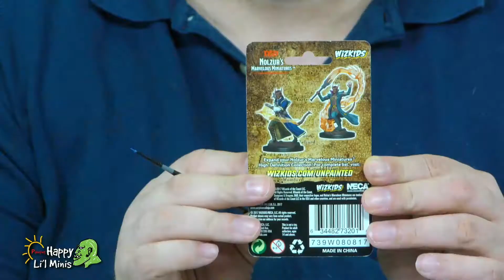Painting Happy Lil Minis - Painting With Yellow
Rick continues painting his Tieflings and Dave gives some tips working with yellow paint as he works on a Dragonborn.